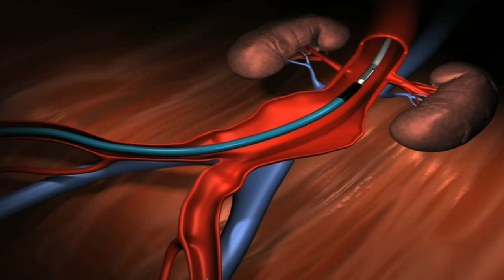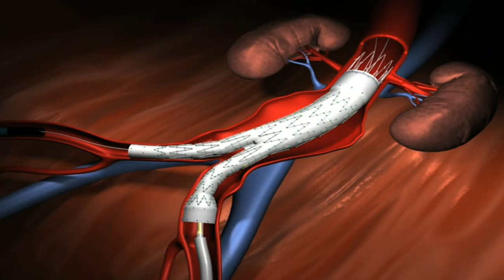Tips & tricks en EVAR y TEVAR - Video 17